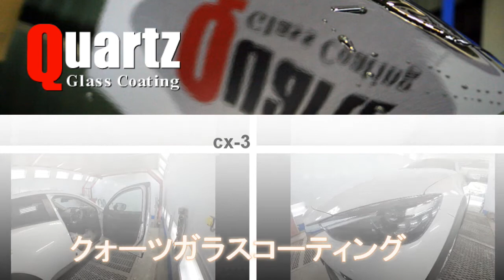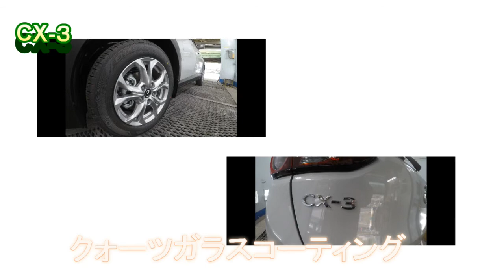MAZDA cx-3 クォーツガラスコーティング 島根県 松江市 車の修理はカートピア石橋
有限会社カートピア石橋の動画をご覧いただきありがとうございます。
当社はご来店の皆様に安心、安全のカーライフを送って頂くお手伝いをさせて頂いております。MAZDA　cx-3
熟練の技術者が丁寧な施工を行います。
意外と知られていませんが、キズ・凹み直しは完全な手作業なのです。
どれだけ時代が進んでも、職人の腕が必要になります。
カートピア石橋では、 確かな技術をもったベテランの職人が活躍しています。
昨日入ったアルバイトではできない作業ですから長年の経験を積んだ熟練の技術者が、責任をもって板金塗装に携わります。
当社のスタッフは安心・安全な環境をつくり、お客様のお預かりしたお車を精神誠意の心でより良いサービスをご提供出来ますよう努力をし続け今後も進化をして参ります。

有限会社カートピア石橋（島根県松江市）